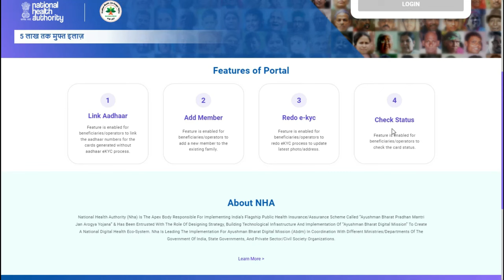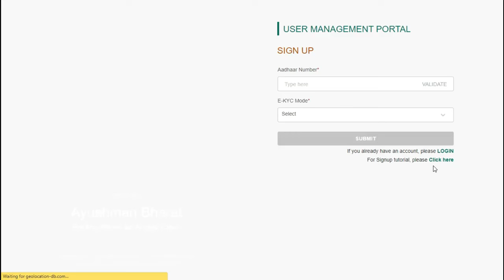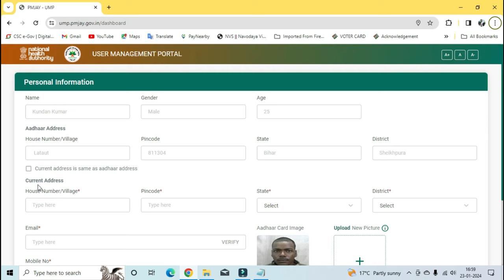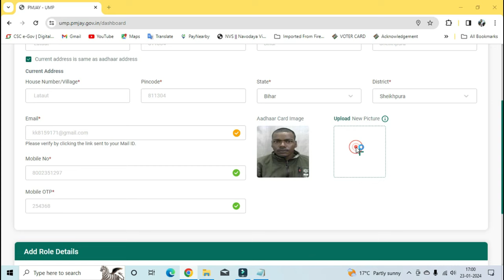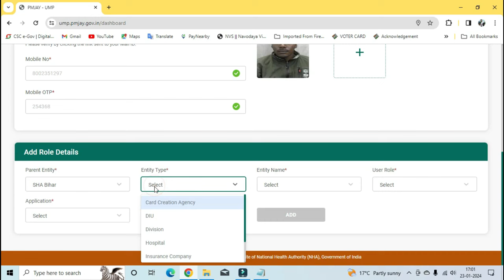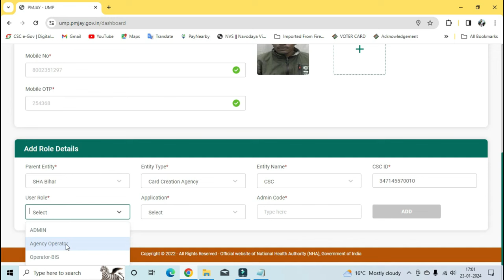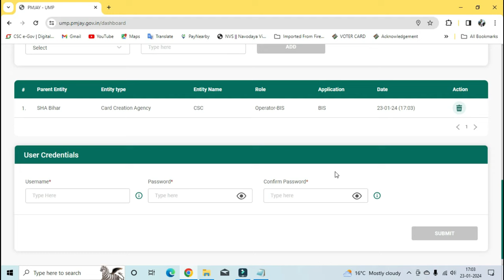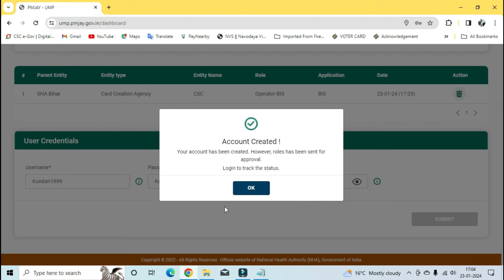Ayushman Operator ID Free Registration | Ayushman Card Operator ID Kaise Banaye - 2024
This Video is About Ayushman Operator ID Kaise Le | PMJAY Operator ID Apply | How to apply forAyushman operator Ayushman Operator ID Free Registration we'll guide you through the process of obtaining a PMJAY Operator ID for free registration. Pradhan Mantri Jan Arogya Yojana is a revolutionary healthcare scheme in India, and we're here to make sure you can access its benefits hassle-free. Follow the steps outlined in this video to get your Operator ID and join the mission to provide affordable healthcare to all.

ITimestamps:
0:00 Introduction
0:39 Visiting Offcial Website
0:48 Step-by-Step Registration Process
1:09 Sign Up With Aadhar Details
1:55 Filling Personal Details
2:18 Verifying Your Information
3:25 Add Role Details
5:12 Set User ID & Password
5:35 Successful PMJAY Operator ID Created
6:01 Gmail Verification for Mail ID
6:20 Re- Login with Operator Id & password
6:56 - Successfully Login to PMJAY Portal as a Operator
7:40 Important Tips
8:07 - Outro

aayushman bharat card operator id password create
operator id se ayushman card registration
ayushman card
how to create id password in ayushman bharat
ayushman card operator id se kaise banaye
aayushman bharat card account create